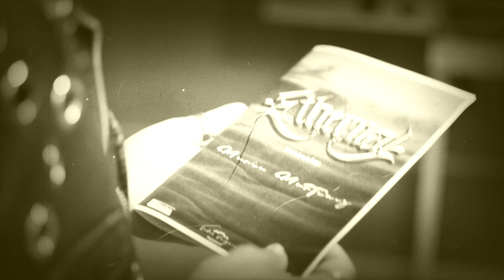Look at Me - Ethernal - Versión subtitulada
Versión acústica sobre piano de María Martínez y "Ethernal", con el objetivo de visibilizar y destacar la gran labor realizada por al fundación "Proyecto Hombre" de la Rioja.
Es de agradecer la colaboración desinteresada de La Sala Gonzalo de Beceo (cesión del local para el rodaje) , TrackStereo Estudios y Deriva Producciones.
Asimismo agradecer a Raúl Gracía por su colaboración y paciencia a la hora de editar este vídeo.
Y por último, a todos aquellos trabajadores y trabajadoras que se dejan la piel, para que estos hombres y mujeres logren superar su enfermedad y puedan volver a vivir sin miedo a la sociedad junto a sus familias.
Un gran saludo a todos vosotros !
Mucha fuerza y mucho Metal !